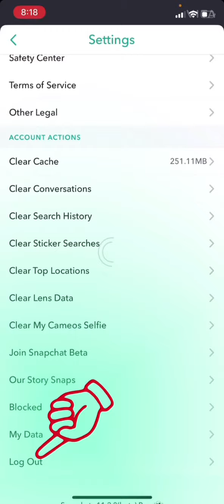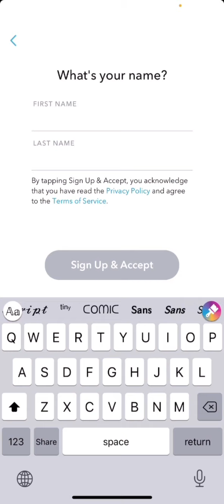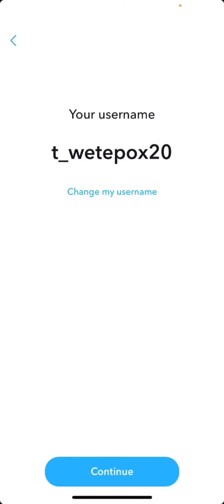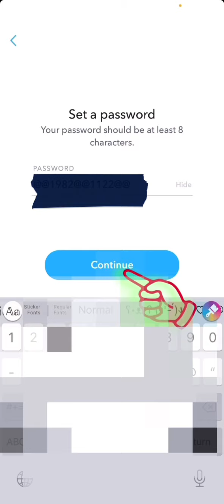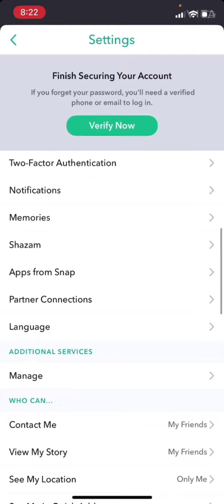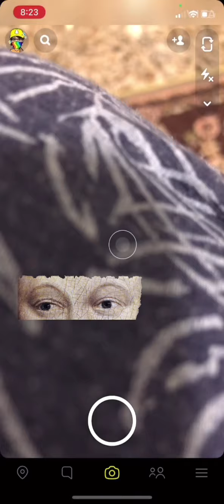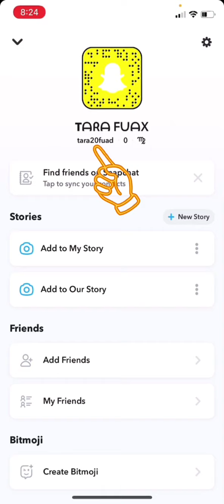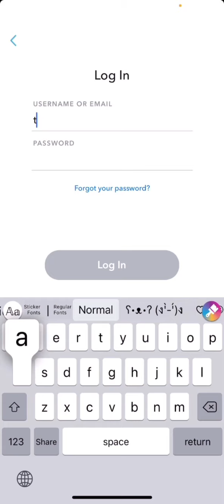جۆن وا بکەم بەجەندە ئەکاونت بجمە ناو سناب چات و ئەکاونت دروست بکەم بە بێ ژمارەی مۆبایل»»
جۆن وا بکەم بەجەندە ئەکاونت بجمە ناو سناب چات و ئەکاونت دروست بکەم بە بێ ژمارەی مۆبایل»» How to enter more than one account in snapchat